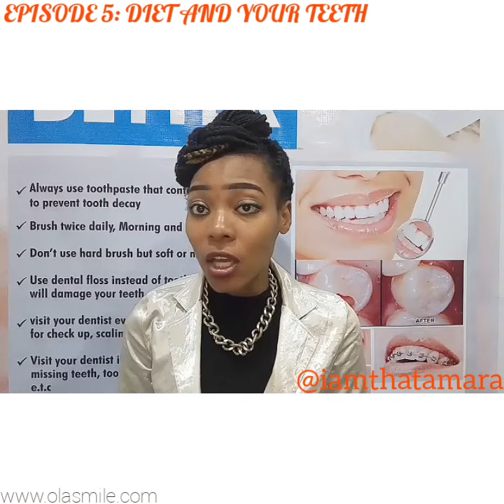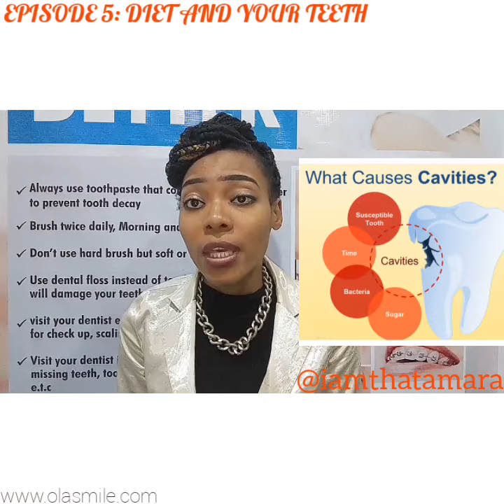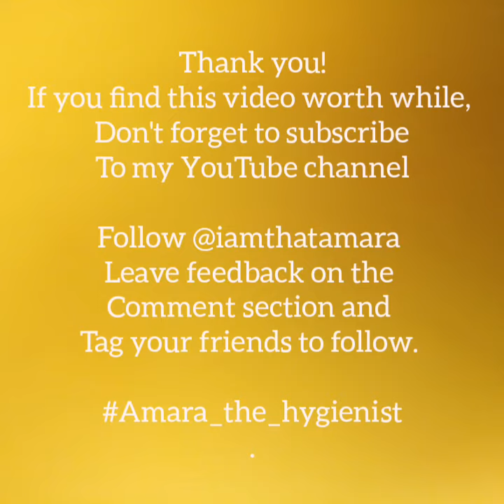Diet and oral health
Understand certain foods that are harmful to the teeth.